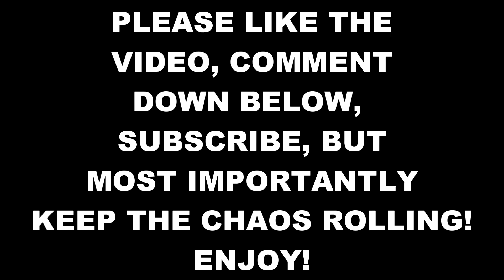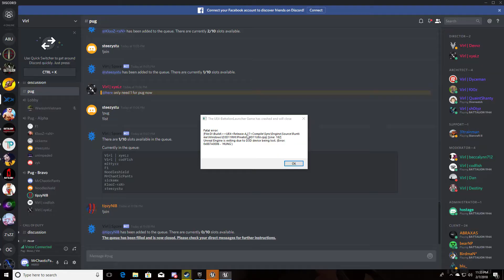BATTALION 1944 HIGHLIGHTS #2 (PUGS & PUBLIC GAMES)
I hope you all enjoyed! Remember to stay beautiful, stay awesome, but most importantly keep the chaos rolling! Bye, bye! :D